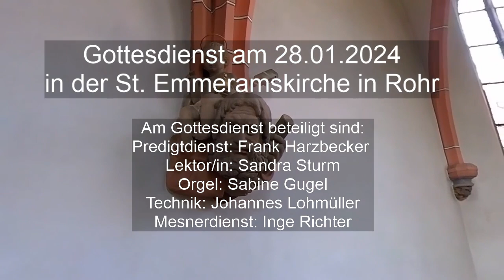Gottesdienst am 28.01.2024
Leider hat das Internet wieder nicht funktioniert. Deshalb die verspätete Gottesdienstaufzeichnung.